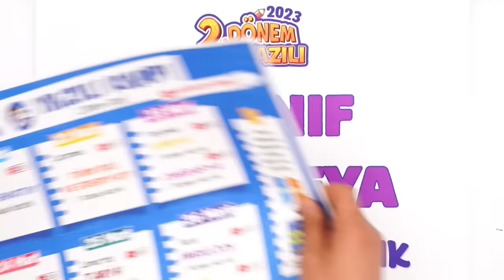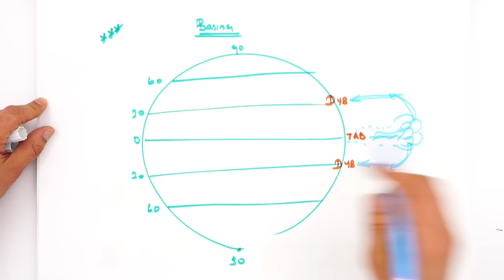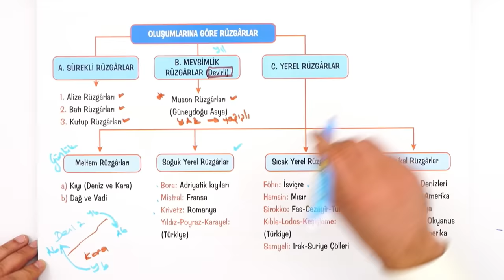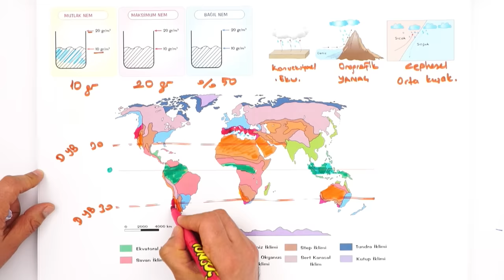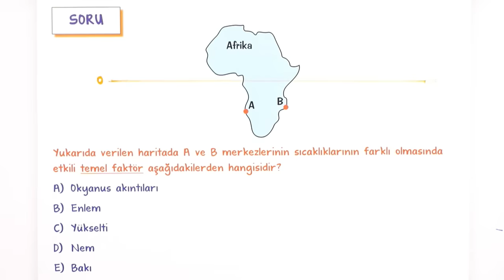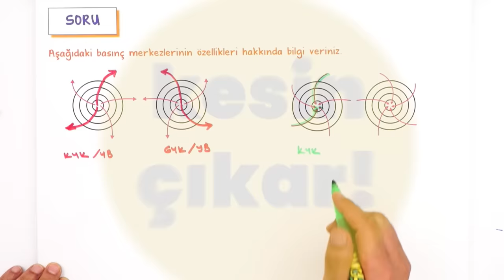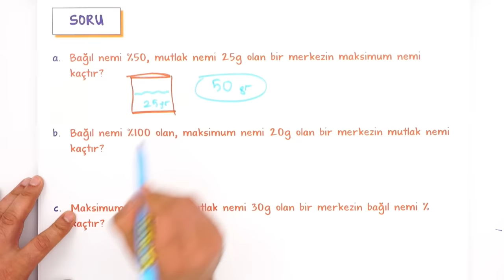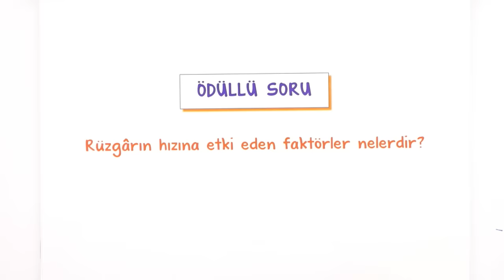9.sınıf Coğrafya 2.Dönem 1.Yazılı Hazırlık #2023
Yazılı öncesi bol soru çözerek konuları pekiştirmek için sana uygun kaynaklar burada 👇
Yazılıkampı boyunca 9.sınıf derslerinde bilmen gerekenlerin olduğu mükemmel yazılı provası ile karşınızdayız! coğrafya sınavına girmeden önce mutlaka yazılı hazırlık videosunu izlemelisin. Ayrıca videonun PDF'sini indirmeyi de unutma.😉🚀

Buraya Dikkat: 00:00
Sıcaklık: 04:10
Basınç ve Rüzgarlar: 06:20
Rüzgarlar: 12:28
Nemlilik ve Yağış: 17:30
Türkiye'de İklimi Etkileyen Faktörler: 23:55
Yazılı Provası: 26:16